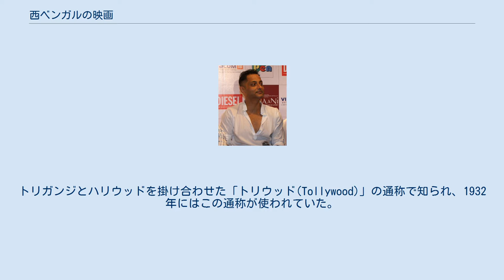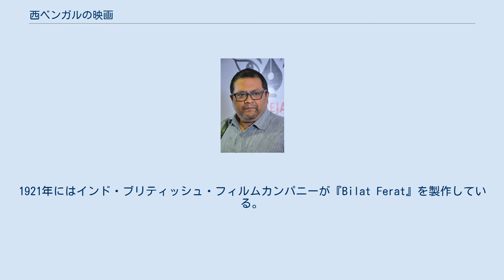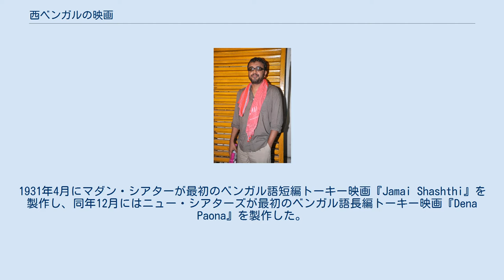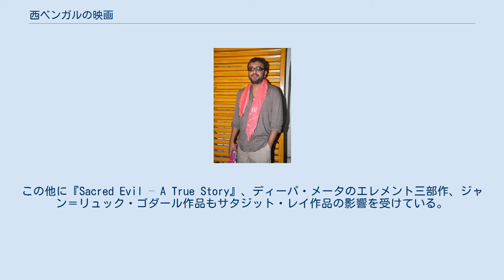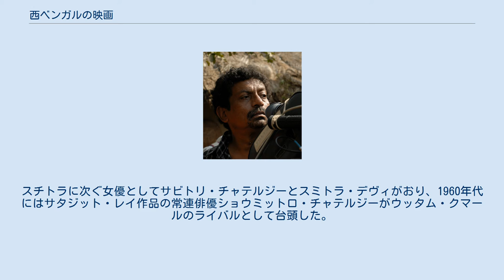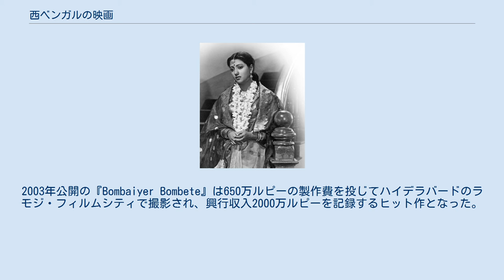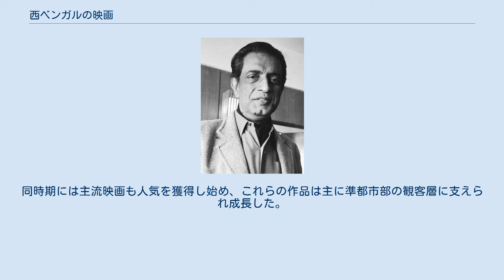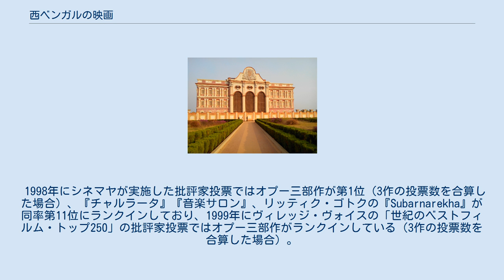西ベンガルの映画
西ベンガルの映画（にしベンガルのえいが、Cinema of West Bengal）は、インドの映画のうちベンガル語で製作された映画であり、西ベンガル州コルカタ・トリガンジに拠点を置く映画産業を指す。
トリガンジとハリウッドを掛け合わせた「トリウッド(Tollywood)」の通称で知られ、1932年にはこの通称が使われていた。
 かつて西ベンガル映画はインド映画の中心的存在であり、歴史的にも重要な映画産業だった。
同映画産業はインド映画産業の中で最も芸術性・批評性の高い芸術映画（パラレル映画）を数多く製作しており、パラレル映画の製作者は国内のナショナル・フィルム・アワードや国外の著名な映画祭で高い評価を得ている。
しかし、20世紀後半に入ると商業映画を主体とするボリウッドや南インド映画の台頭により勢いを失い、産業規模は縮小していった。
 プラヤグ・フィルムシティ 西ベンガル映画の通称「トリウッド(Tollywood)」はハリウッドを模して名付けられた通称であり、インドのトーキー映画製作に参加したアメリカ人撮影監督ウィルフォード・E・デミングが名付けた。
彼は1932年の新聞記事で「アメリカ合衆国におけるハリウッドと同様、トリガンジがインド映画の中心地だった」ことから、トリガンジとハリウッドを掛け合わせて「トリウッド」と命名したと語っている。
同年3月の新聞記事によると、デミングは「ハリガンジ(Hollygunge)」という通称も候補に考えていたが、ベンガル語で「トリー(Tolly)」は固有名詞、「ガンジ(Gunge)」が地域を意味する単語だと知り却下したと語っており、最終的に韻を踏んだ「トリー」と「ハリー」から「トリウッド」の通称が生まれたという。
この通称はザ・ステイツマンの記事で紹介されたことをきっかけに広まり、他の映画産業が「ハリウッド」を掛け合わせて通称を命名する流れを生み出した。
インドでもヒンディー語映画が西ベンガル映画を追い抜きインド映画の最大産業になったころに、拠点であるボンベイとハリウッドを掛け合わせて「ボリウッド(Bollywood)」と名乗るようになった。
 最初のベンガル語長編トーキー映画『Dena paona』 西ベンガル映画の歴史は、1920年代にカルカッタで最初の「バイオスコープ・ショー」が行われたことで始まった。
ベンガル語映画の基礎はヴィクトリア朝時代の映画界の重鎮だったヒララル・センによって作られた。
彼はロイヤル・バイオスコープ・カンパニーを設立し、スター・シアター、ミネルヴァ・シアターなどの劇場で上演する舞台演劇を数多く手掛けた。
1917年に彼が死去した後、1918年にディレンドラナート・ガングリーがベンガル人が所有する最初の映画製作会社インド・ブリティッシュ・フィルムカンパニーを設立し、1919年にはマダン・シアターが最初のベンガル語長編映画『Bilwamangal』を製作した。
これはインド初の長編映画『ラジャ・ハリシュチャンドラ』が公開されてから6年後のことだった。
1921年にはインド・ブリティッシュ・フィルムカンパニーが『Bilat Ferat』を製作している。
 1930年代にトーキー映画がカルカッタにも流入した。
当初、インド映画は富裕層や知識階級向けにウルドゥー語やペルシア語で製作されており、代表的な製作会社として東インド映画会社が存在した。
1931年4月にマダン・シアターが最初のベンガル語短編トーキー映画『Jamai Shashthi』を製作し、同年12月にはニュー・シアターズが最初のベンガル語長編トーキー映画『Dena Paona』を製作した。
この時期のベンガル語映画で人気を得ていた俳優はプラマテシュ・バルアとデーバキー・ボースであり、2人は映画監督となり新しい映画スタイルを模索した。
西ベンガル映画は他地域のインド映画のようなミュージカル映画の形式とは距離を置き、より芸術性の強い作風に傾倒していった。
 サタジット・レイ ムリナル・セン ウッタム・クマール スチトラ・セン 1950年代から1970年代にかけて、西ベンガル映画は黄金時代を迎えた。
1956年に第9回カンヌ国際映画祭でサタジット・レイの『大地のうた』がベスト・ヒューマン・ドキュメント賞を受賞し、これ以降数十年間にわたり西ベンガル映画が国際映画祭で脚光を浴びるようになった。
西ベンガル映画の製作者たちも国際的な地位を確立し、その代表的存在となったサタジット・レイはヨーロッパ・アメリカ州・アジアで大きな成功を収めた。
彼...